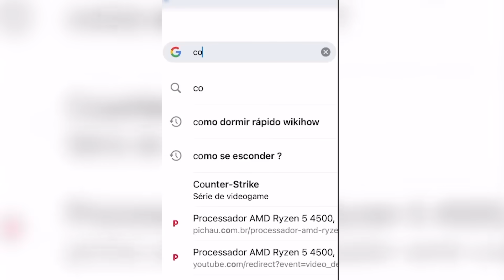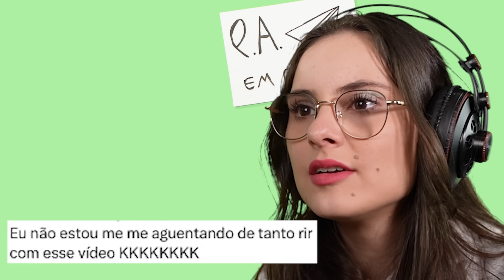MEMES ALEATÓRIOS SOBRE PESSOAS TOTALMENTE NORMAIS | Dearo e Manu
Apresentação: Gabriel Dearo e Manu Digilio
Direção: Lucas Precinoto
Edição: Matheus Tokio
Thumbmaker: Kauê Mendes